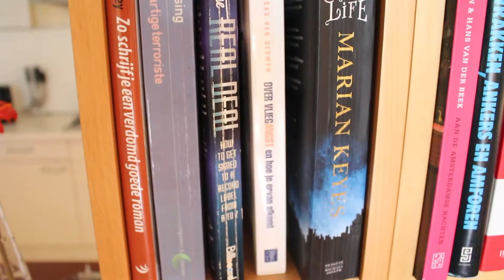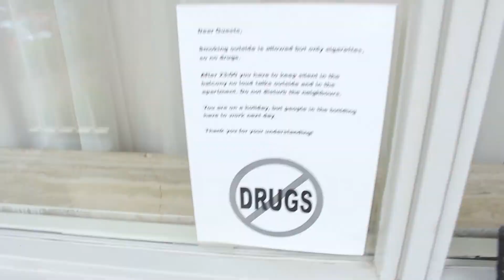[(24) Злачные места Амстердама и его окрестностей 2019]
В Амстердаме разрешено курить марихуану только в специальных местах - кофешопах. Об этом напоминает и объявление на балконе квартиры снятой по "букингу" - "Нельзя курить марихуану!". А вот виски пей хоть залейся... И книжек в этой квартире-гостинице - читай не перечитаешь...